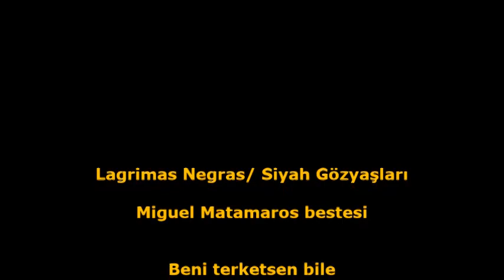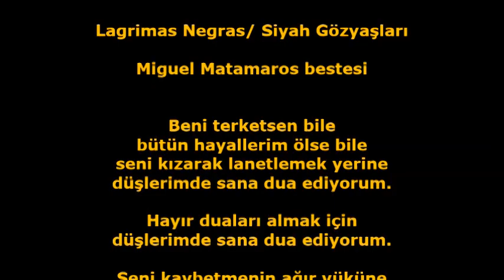Argentina & Eliades Ochoa: Lagrimas Negras "Karanlık Gözyaşları" Havana/ 2019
Küba müziğinin ve Buena Vista Social Club'un yaşayan efsane müzisyeni Eliades Ochoa ile İspanyol Flamenko şarkıcısı Argentina, önce Ochoa'nın mütevazi evinde prova yapıyorlar. Ardından müzisyen dostlarıyla buluşup Miguel Matamaros'un şarkısını birlikte yorumluyorlar.

Şarkının sözleri şöyle:

Lagrimas Negras/ Siyah gözyaşları...

Beni terk etsen,
bütün hayallerim ölse bile,
sana kızıp, lanetlemek yerine
düşlerimde sana dua ediyorum.
Hayır duaları almak için,
Seni kaybetmenin ağır yüküne katlanıyorum
ayrılığının verdiği derin acıyı hissediyorum.
Ve sen benim göz yaşlarımı görmeden ağliyorum.
Karanlık göz yaşları,
hayatim gibi karanlık göz yaşları...

Miguel Matamaros bestesi...

Keyifli dinlemeler :)